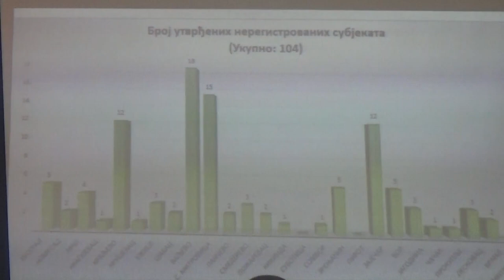Edukacija u Pirotu - Projekat Ministarstva za rad "Reci ne radu na crno" 11.07.2018.